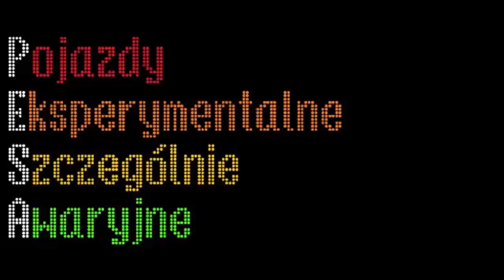Zesrane Pojazdy Eksperymentalne Szczególnie Awaryjne W Pierdonce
Kolejny Mem O Pojazdach Eksperymentalnych Szczególnie Awaryjnych, Tym Razem w Pierdonka Edition ;3 Życzę Miłej Beki